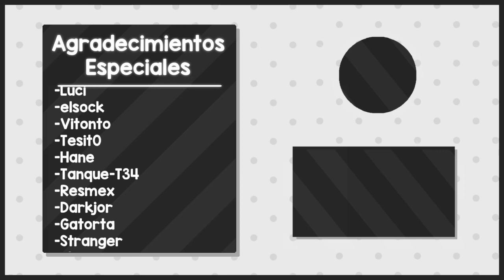Ollie se encuentra con su Hermana | Kureiji Ollie | Hololive ID | Sub Español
Ellie!?
Traducido por: Marko_HM
Canal de: @KureijiOllie
Mi objetivo es traer lo mejor de l@s Vtubers que normalmente no están en nuestro idioma para que puedan disfrutar
Se agradece si comparten para que todos puedan disfrutar de los clips
UNANSE A MI SERVER DE DISCORD O SI NO... lloraré :c
Si encuentras algún error o tienes una sugerencia por favor házmelo saber en los comentarios para poder traer la mejor calidad.